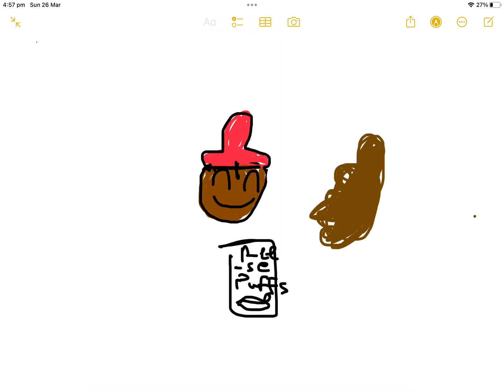Reese Puffs Are Great